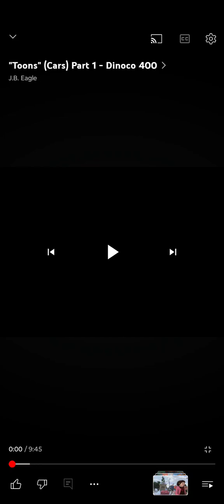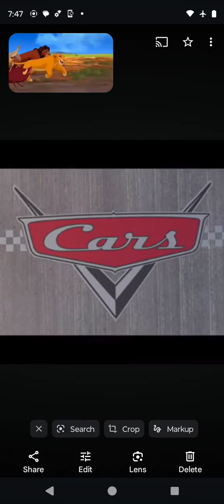Cars (My Version) Part 1 Real Gone / Win The Piston Cup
Ladies And Gentlemen! Boys And Girls! I Present For Princess Creation345 And J.B Eagle Film Cars (My Version) Let's Watch.
Rihanna  90s Version
As Lighting McQueen : Both Wearing Red
James Savoy (Transformers Age Of Eictiction 2014)
As Chick Hicks
Adult Simba (The Lion King 1994) As Dinoco Strips
For Princess Creation345 And J.B Eagle